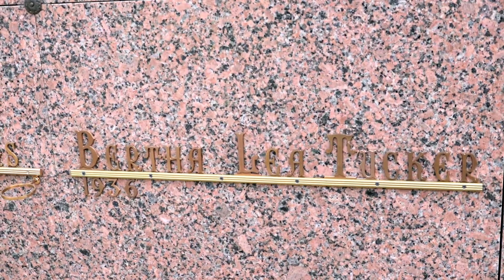Bertha Lee Simmons Floyd Tucker Home Going Service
Bertha Lee Simmons Floyd Tucker, 85 of Little Rock, Arkansas departed this life on July 2, 2020. Funeral services will be held July 11, 2020 at Rosedale Church of God in Christ. 4100 Ludwig St, Little Rock, Arkansas 72204. The viewing will be held from 10:00-11:00 am.